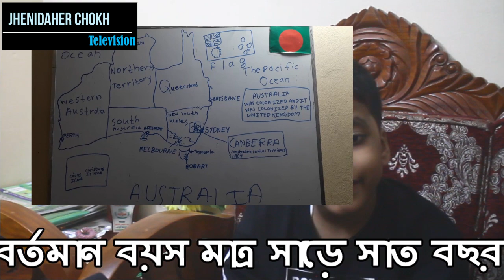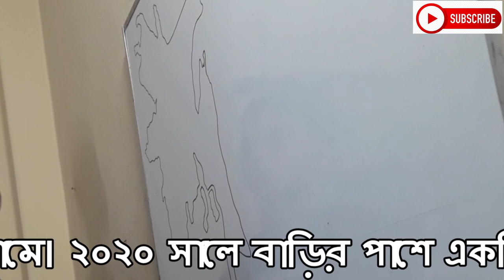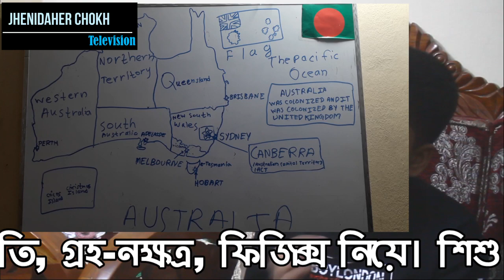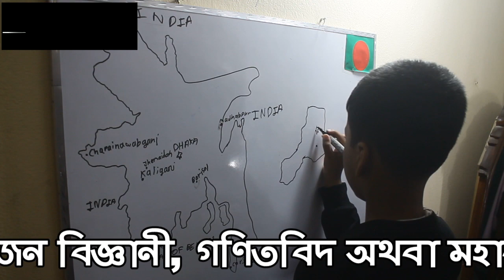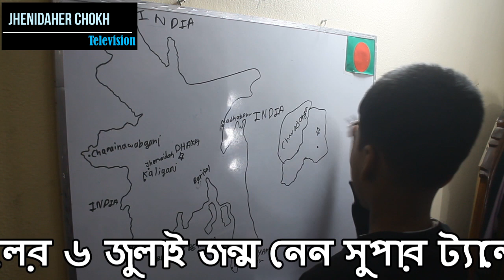ইত্যাদির আবিস্কার ঝিনাইদহ কালীগঞ্জ সামিউন আলীম সাদ। Ittadi Saad । Saad Ittadi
বিস্ময় বালক সাদ/ মাত্রসাড়ে সাত বছরেই এঁকে ফেলে বিশ্বের যেকোন দেশের মানচিত্র/বলতে পারে সব দেশের নাম, ইসলামিক রাষ্ট্রের নাম, সাগর-মহাসাগরের নাম, গ্যালাক্সীর সব কিছু ও জটিল গণিত/ সবই করেন হড়হড় করে ইংরেজীতে
নাম সামিউন আলিম সাদ। দুই বছর বয়সেই শোনা মাত্রই যে কোন মোবাইল নাম্বার বলে দিতে পারতো। বয়স বেড়ে যাওয়ার সাথে সাথে আরো মেধাবি হয়ে উঠে সে। বর্তমান বয়স মাত্র সাড়ে সাত বছর। এই বয়সে বিশ্বের যেকোন দেশের মানচিত্র আঁকেন। জটিল গ্যালাক্সীর গ্রহ-নক্ষত্র অনায়াসে বলেন। সারা পৃথিবীর দেশের নাম, ইসলামিক ষ্টেটের নাম, নিজের নামে চলে ইউটিউব চ্যানেল।
বিস্ময় বালক সামিউন আলিম সাদ ঝিনাইদহের কালীগঞ্জ উপজেলা শহরের ব্যবসায়ী এএইচএম আলীমের ছোট ছেলে। মা আয়েশা আক্তার চার্লি কলেজ টিচার। সামিউন দুই ভাই বোনের ছোট। তাদের বসবাস কালীগঞ্জ শহরের মধুগঞ্জ বাজার এলাকার একটি ভাড়া বাড়িতে। গ্রামের বাড়ি কালীগঞ্জ উপজেলা বালিয়াডাঙ্গা গ্রামে।
২০২০ সালে বাড়ির পাশে একটি প্রাইমারি স্কুলের প্রথম শ্রেণিতে ভর্তি করে দেন সাদের বাবা। ২০২১ সালে দ্বিতীয় শ্রেণি। তবে  করোনা মহামারিতে দুই বছরে স্কুল জীবনের এক মাসও ক্লাসে যাওয়া হয়নি শিশু সাদের। স্কুলে না গেলেও এ দু’বছরে সামিউন আয়ত্ব করেছে ইংরেজি ভাষা। এই বয়সে ইংরেজিতে বলে দিচ্ছে সব দেশের ভূমি, পাহাড়, পর্বত আর সাগর মহাসাগরের অবস্থান। পৃথিবীর গঠন- প্রকৃতি ভূমিকম্প ও আগ্নেয়গিরির বর্ণনা করছে। চোখের পলকে কলমের স্পর্শে একে দিচ্ছে পৃথিবীর যেকোন দেশের মানচিত্র। বলে দিচ্ছে মহাকাশের সব গ্রহ উপগ্রহ আর নক্ষত্রের নাম অবস্থান আর দূরুত্ব। নিমিষেই করে দিচ্ছে অ্যালজেবরা ও জ্যামিতির মতো বিষয়ের জটিল সব সমস্যার সমাধান।
লক্ষ্য করতাম ইউটিউবে বিভিন্ন বক্তৃতা শুনছে। আমরা বুঝতাম না ও কি করছে, তবে নিষেধও করতাম। মাত্র কয়েকমাসের মধ্যে সাদ সবাইকে অবাক করে দিয়ে ইংরেজি শুদ্ধ উচ্চারণে রিডিং শিখে যায়। চার থেকে পাঁচ বছর বয়সে তার বোনের গণিত বই থেকে যে কোন জটিল এ্যালজেবরা ও জ্যামিতির সমাধান করে দিয়ে বাড়ির সবাইকে অবাক করে দেয় সাদ।
বাবা এএইচএম আব্দুল আলিম
প্রথম শ্রেণিতে ভর্তি করার পর স্কুল থেকে যেবই দেয় সে বই সামিউন তিন দিনে শেষ করে ফেলে। তার মুখস্থ ক্ষমতা দেখে আমরা অবাক হয়ে যায়। এরপর ছেলে বাহনা শুরু করে দ্বিতীয় শ্রেণির বই এনে দিতে। তার বাহনায় কৌতুহলি আমরাও তার পরের ক্লাসের বই এনে দিই। এবারও দুই তিন দিনের মধ্যে সব বই পড়া শেষ। এভাবে মাত্র দেড় বছরে প্রথম থেকে নবম শ্রেণির সকল বই পড়ে শেষ করে ফেলে। কিন্তু তার বেশি আগ্রহ জিওগ্রাফি, ম্যাথ ও জ্যামিতি, গ্রহ-নক্ষত্র, ফিজিক্স নিয়ে।
মা আয়েশা আক্তার চার্লি
শিশু সাদ অসাধারণ প্রতিভার অধিকারী। আমি নিজে তার সাথে কথা বলেছি। সে কোন কিছু লুকোচুরি না করে কথা বলতে পছন্দ করে। সে ক্লাস নাইনের বীজগণিত এবং জ্যামিতির সমাধান খুব সহজেই করতে পারে। সব থেকে বড় কথা ও সবকিছু বলে ইংরেজিতে।
সুমন শাহরিয়ার ও মিজানুর রহমান (শিক্ষক)
নিজের একটি ইউটিউব চ্যানেল রয়েছে তার। শিক্ষা বিষয়ে অন্তত ৬০টি ভিডিও আপলোড করেছে। আমি ইউটিউবে শিক্ষনীয় বিষয় শিখি। ইউটিউব নিয়ে কাজ করি। গেম বা কার্টুন দেখে সময় নষ্ট না করে ভালো কিছু শেখা সম্ভব।
সামিউন আলিম সাদ
তার স্বপ্ন বড় হয়ে একজন বিজ্ঞানী, গণিতবিদ অথবা মহাকাশ বিজ্ঞানী হওয়ার। ২০১৪ সালের ৬ জুলাই জন্ম নেন সুপার ট্যালেন্ট এ বালক।